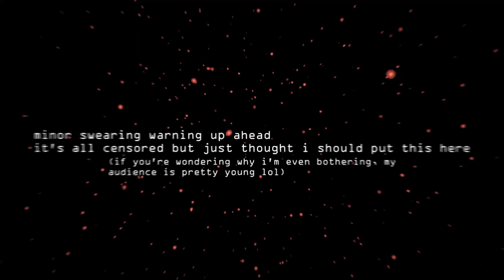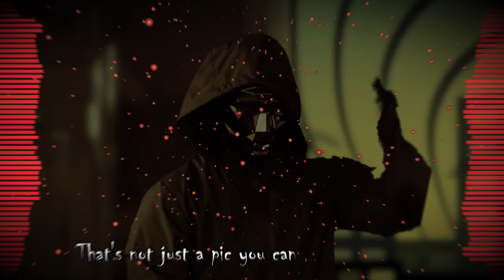Squid Game vs. MrBeast - Rap Battle! (Remix)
Switching things up a bit with a remix of that MrBeast rap battle that's going around! I probably could've done a bit better on the mixing, but I still think this came out pretty good!

Credits:
Original song/video by @FreshyKanal (further credits can be found on his video)
Remix and some editing by me.

Linear (the main audio visualizers) - StevenM, Dubswitcher, Youlean